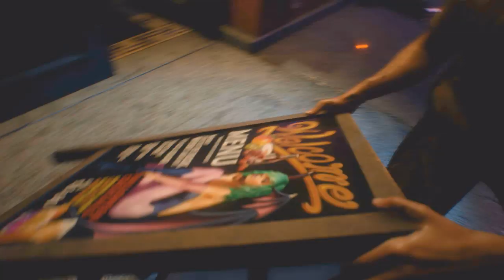RESIDENT EVIL 3 REMAKE DEMO EN ESPAÑOL | EpsilonGamex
Jugamos la demo de RE3 Remake en Español para todos los que querian ver zombies por el canal xD

EpsilonGames
o EpsilonGamez XD como lo escribas